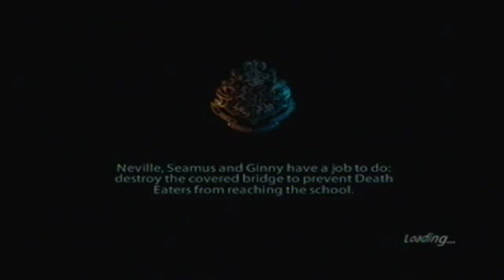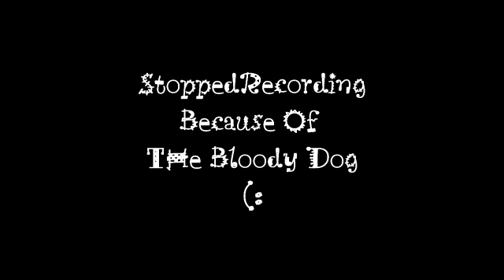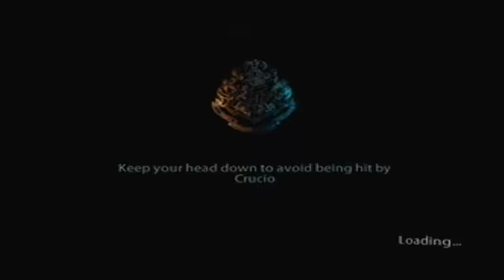Harry Potter And The Deathly Hallows Part 2- Chapter 5 A Job To Do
I appreciate that it is a long part but I would love it if you could watch till the end as it is one of the better chapters in the game.please comment and enjoy! (: